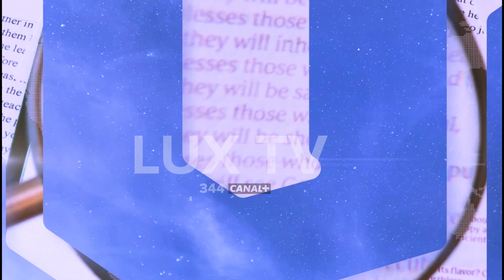LA MISERE : UNE EPREUVE POUR LES CHRETIENS?